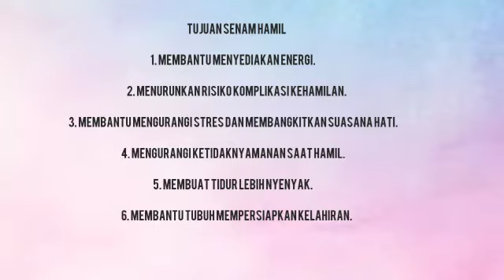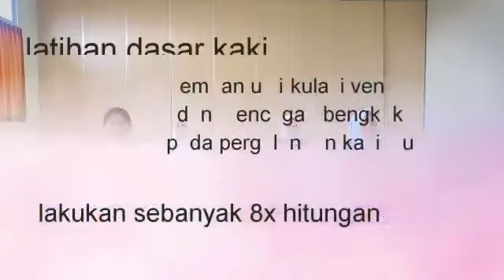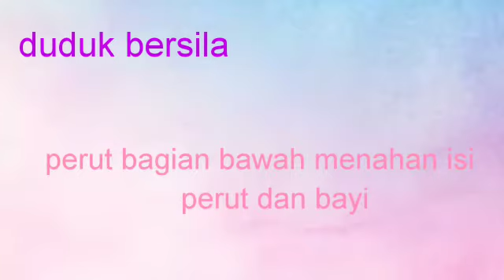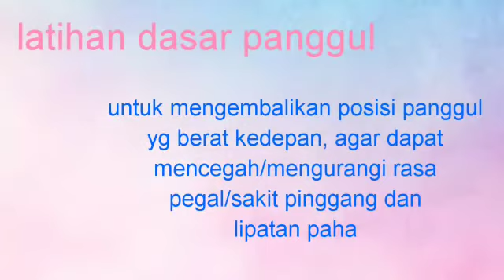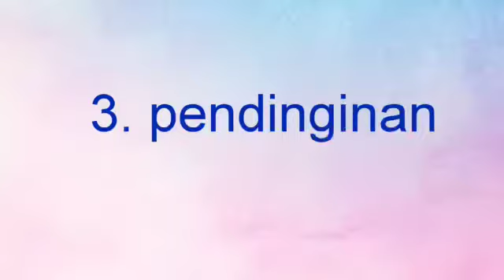Senam Hamil Untuk Mempermudah Proses Persalinan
Video ini merupakan Tugas Praktikum Mahasiswa D-III Kebidanan STIKes Mitra Ria Husada Jakarta untuk Mata Kuliah Asuhan Kebidanan Kehamilan. Saat hamil bukan berarti ibu tidak boleh melakukan aktivitas olahraga. melakukan berbagai gerakan olahraga justru sangat dibutuhkan untuk memperlancar sirkulasi darah dan memudahkan proses persalinan. Waktu yang paling tepat untuk melakukan senam hamil adalah saat usia kehamilan di atas 22 minggu.